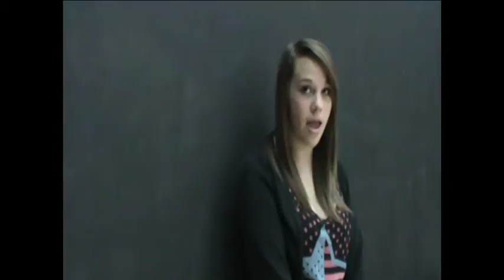In Synch The Only Exception- Emma Chapman.mov